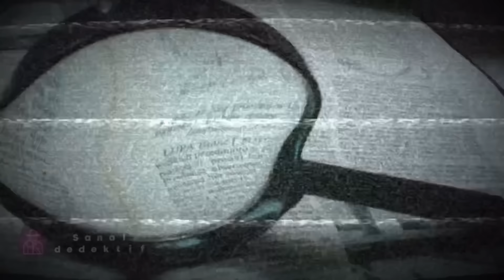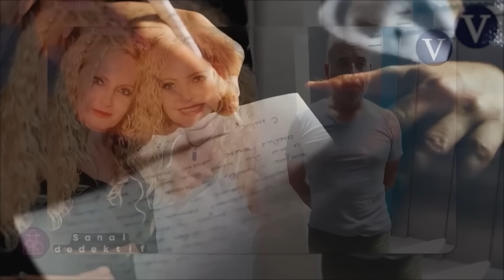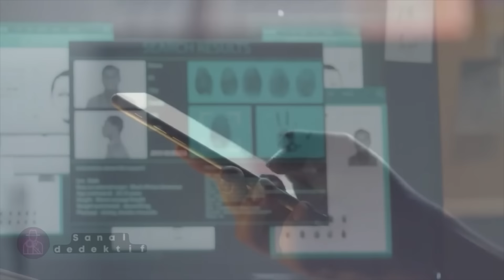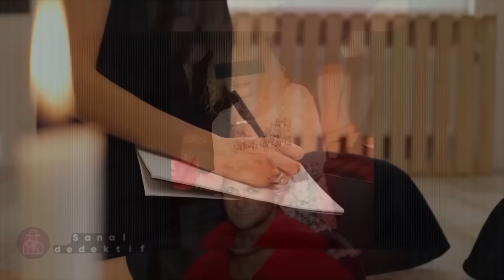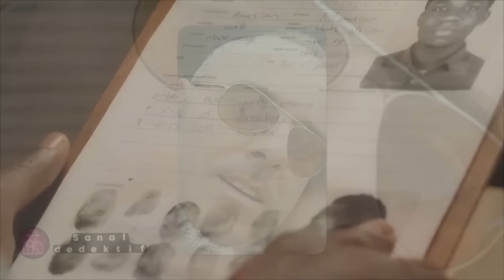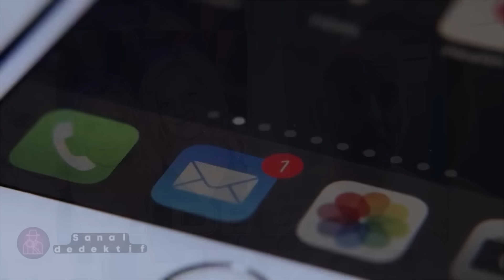Komşular her şeyi filme aldı | SUÇ DOSYASI